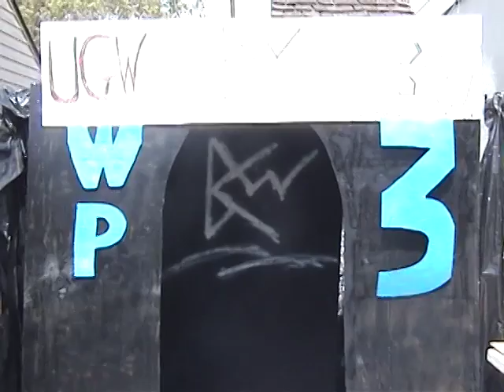Luchadors Tag Title Ceremony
April 27, 2002 - WrestlePalooza 3 - With Team Canada unable to appear at WrestePalooza 3, The Luchadors prepare to win the BCW Tag-Team Titles by forfeit.